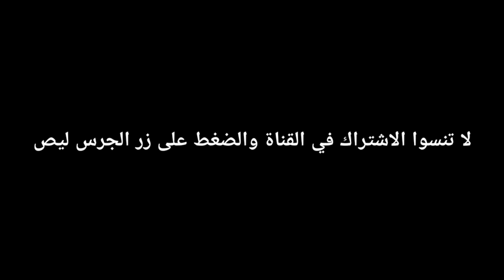اجمل لقطة في سوق عين بني مطهر الطاهر يسلخ ....،😂😂😂😂😂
الطاهر في سوق عين بني مطهر